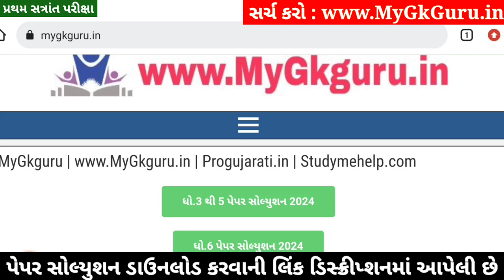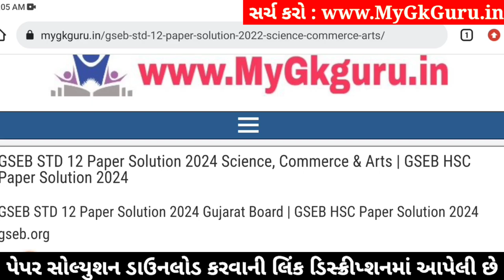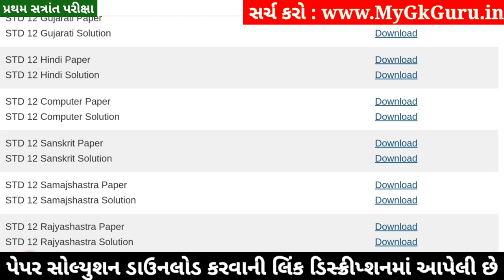STD 12 Rajyashastra Paper Solution 2024 100 Marks, STD 12 Rajyashastra First Exam Paper Solution 202